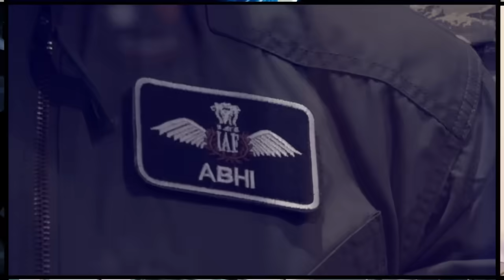Yemen is Going to Strike on Israeli Cities After Targeting on Rafah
Yemen is gearing up for a strike on Israel.